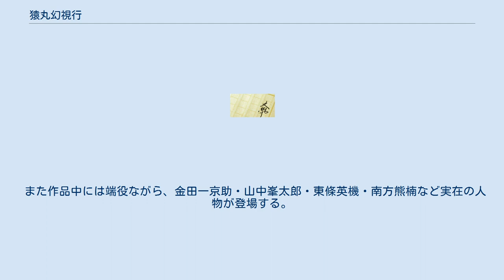猿丸幻視行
『猿丸幻視行』（さるまるげんしこう）は、井沢元彦の長編推理小説。
第26回江戸川乱歩賞受賞作品。
 1909年（明治42年）の日本を舞台に、折口信夫が万葉仮名で記された猿丸額といろは歌に隠された意味を解読していく暗号小説である。
また、とある人物の怪死事件の真相を究明していく歴史ミステリーでもある。
 大学院生の香坂明は、新京製薬へと招かれた。
応対した研究員の泉田卓司は、開発中の新薬「R試薬」のモニターになって欲しいと言う。
これを注射することにより、薬が脳に作用して、人間の意識を過去に遡らせる効果があるとのことだった。
香坂は疑いながらも、結局モニターになることを承諾した。
「猿丸額の秘密を解くものは神宝を得て天下を制す」との言い伝えを聞いており、折口信夫の頭脳を使えば解読可能だと思ったからである。
 信夫は軽いめまいを感じながら、柿本英作の下宿に乗り込んだ。
10円の借金を棒引きにするかわりに、先祖伝来の歌額を見せてもらう約束だったのだ。
英作は猿丸太夫の首『奥山に もみぢ踏み分け 鳴く鹿の 声聞くときぞ 秋は悲しき』（小倉百人一首）を見せ、隠し文（暗号）を探せと信夫に話す。
たった一晩で解読に成功した信夫に、英作は藤枯歌と呼ばれる首が書かれた猿丸額を見せ、一週間で隠し文の謎を自力で解いてみろ、と持ちかけた。
 一週間後ギブアップした信夫に、英作は「実は自分も分からない」と話し、手がかりを求めて故郷である猿丸の里へ帰省していった。
一か月後、「解読できたので、猿丸の里に来て欲しい」と英作から手紙が届く。
信夫は悦子の案内で里を訪れるが、謎を聞く前に英作はその父と同じ不可解な自殺を遂げる。
 信夫は悦子と里を探索するうちに、ついに自力で藤枯歌の解読に成功する。
柿本人麻呂の改名の謎、神宝の謎、人麻呂と猿丸太夫の関係、柿本家の家伝に関する謎、藤枯歌の謎、英作父子の自殺の謎を一気に解明した信夫は、恒次郎と対峙するが信夫にも魔手が迫っていた。
 また作品中には端役ながら、金田一京助・山中峯太郎・東條英機・南方熊楠など実在の人物が登場する。